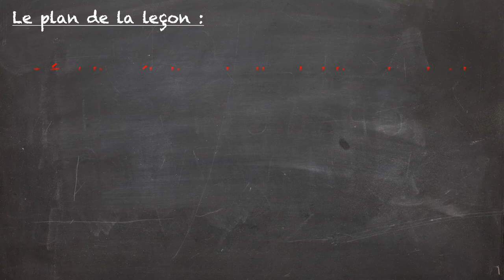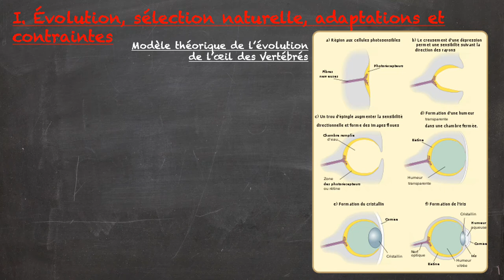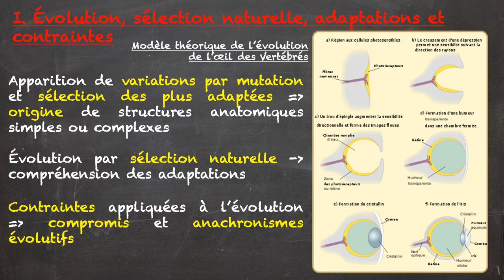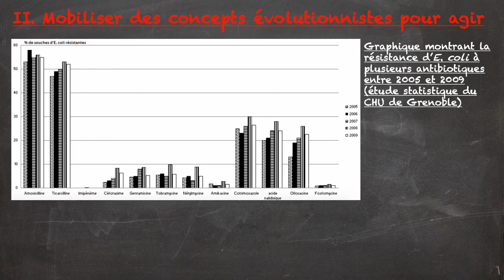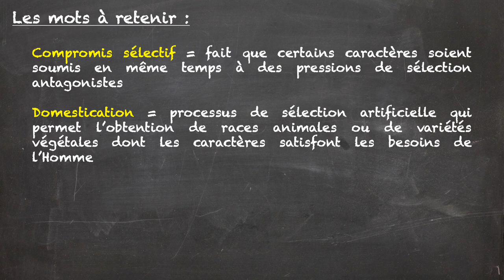SVT FACILE - Tale ens. sci. - L'évolution comme grille de lecture du monde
Dans cette vidéo, il est question de l'évolution et des différentes forces évolutives.